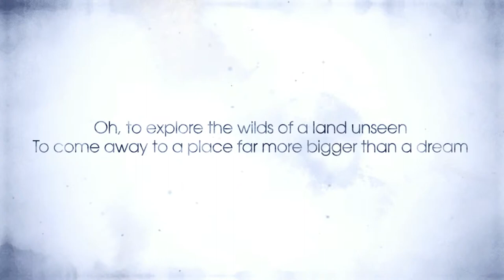Lemuria Trailer - Child of Light